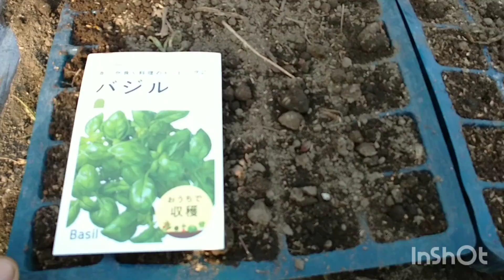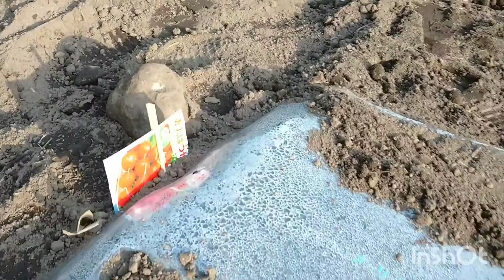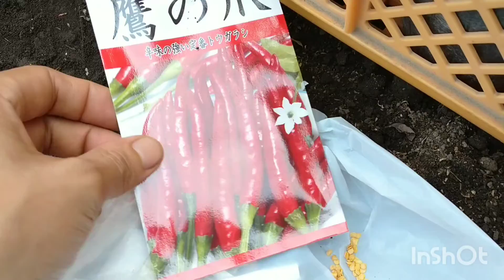春夏野菜の種撒き【サラダ大根、カブ、バジル、唐辛子など】家庭菜園 2021/5/10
今回はもうすぐ梅雨の時期になるので一気にマルチ張り～種撒きをしました(’-’*)♪
種撒きはサラダ大根、サラダカブ、葉大根、紅白はつか大根、赤丸はつか大根、バジル、鷹の爪ですね!!